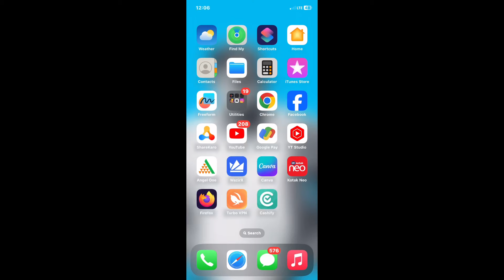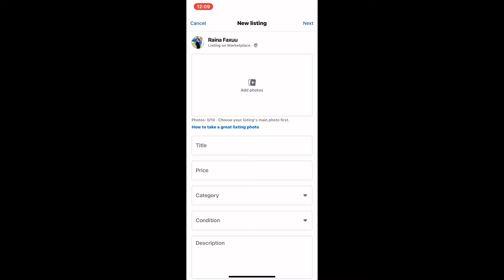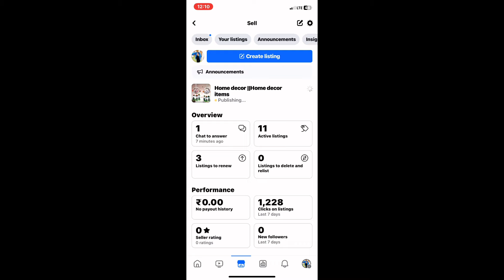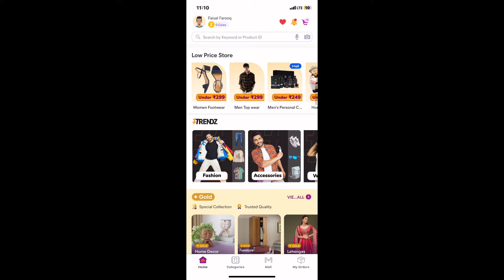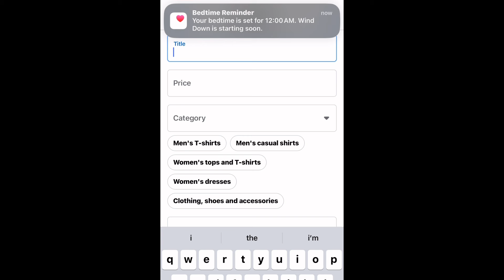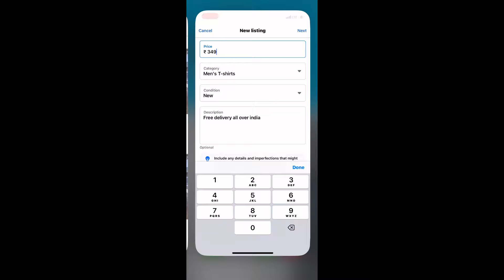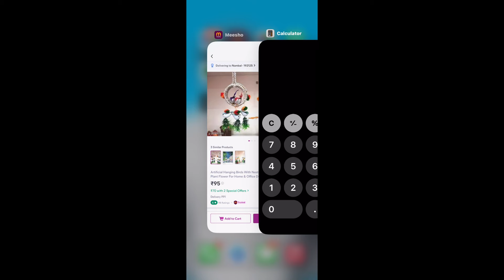Earning source for my subscribers ✅🫠 ||Rainafaxuu